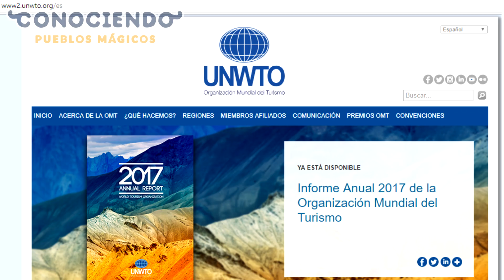¿Qué es el Tianguis Turístico de México? (Mazatlán 2018)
Resumen del Tianguis Turístico de México 2018 en Mazatlán, Sinaloa! También algunos Records Guinness que tal vez no conocías, y más datos muy interesantes. 🌎🇲🇽️🤓

Recuerda que estoy recorriendo, documentando y promoviendo los 111 pueblos mágicos de México. Acompáñame a conocer lo más importante de los pueblos mágicos que México nos ofrece.